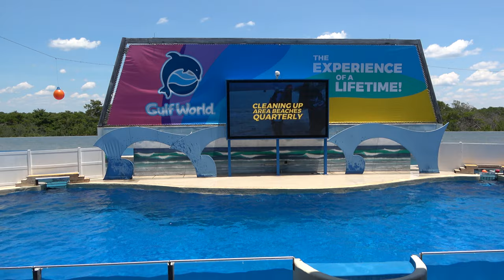Dolphin Show at Gulf World in Panama City Beach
Take a seat and enjoy the full dolphin show from Gulf World in Panama City Beach.

2 PM weekdays & 10 AM weekends

Ranger @parkblotter
Hyde @onlinehyde

Untapped: DrewTheIntern